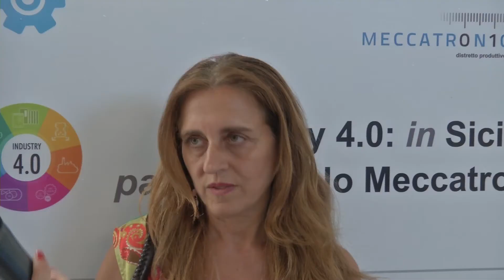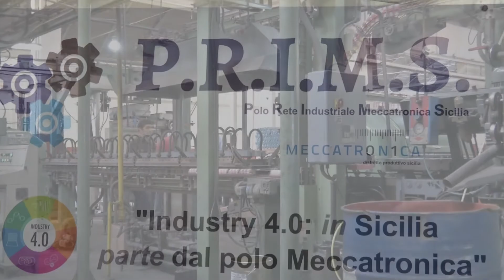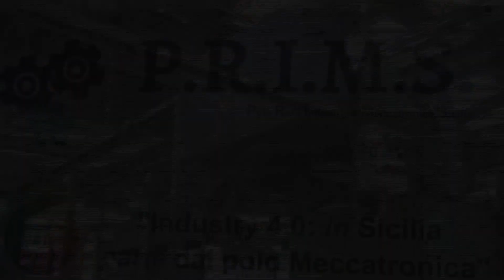PRIMS MECCATRONICA LE IMPRENDITRICI DEL POLO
Sicilia: le imprenditrici industriali 4.0 del P.R.I.M.S. Meccatronica (video imprese)